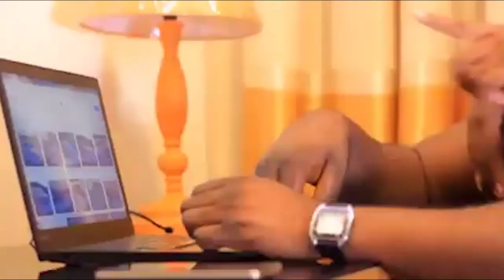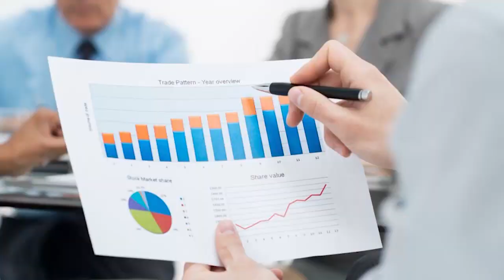FELIX TSHISEKEDI ALOBI AZA MUANA MUSALA YA BA CONGOLAIS , BOYOKA BA RÉVÉLATION YA SOMO